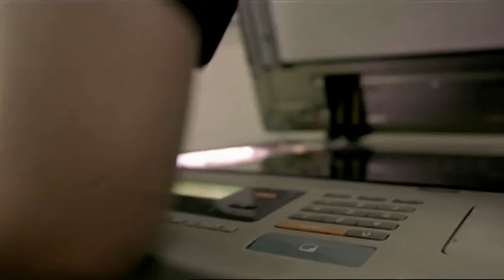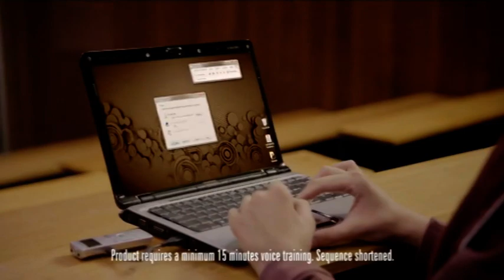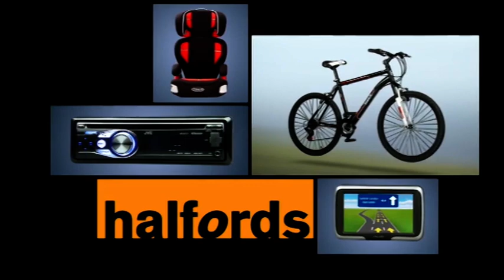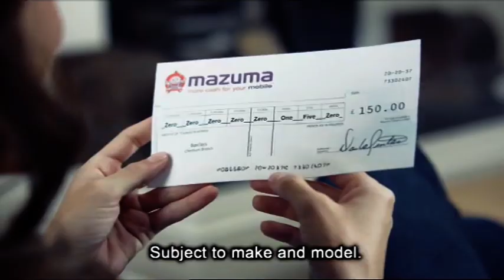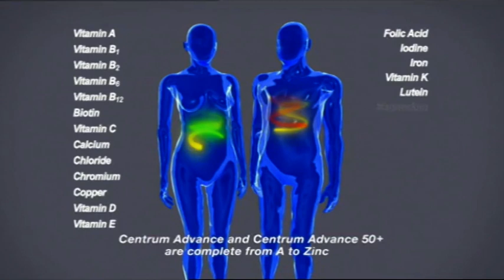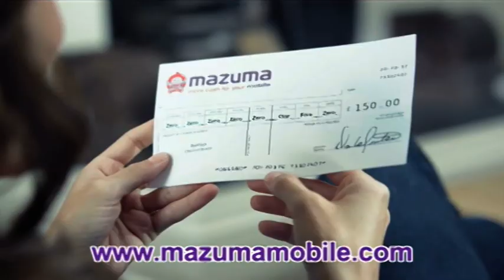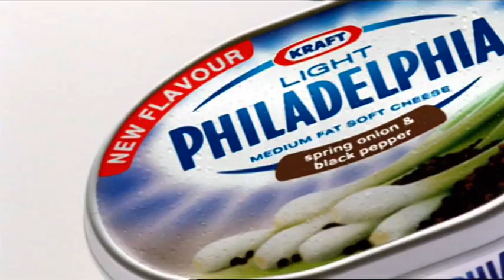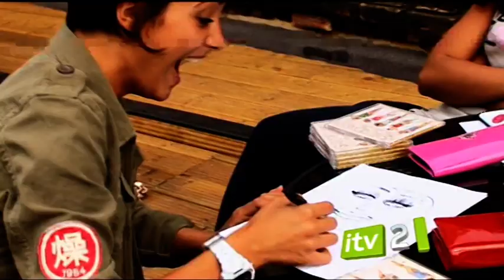adverts Itv2 25 Aug 2010 22 25 00 dvr